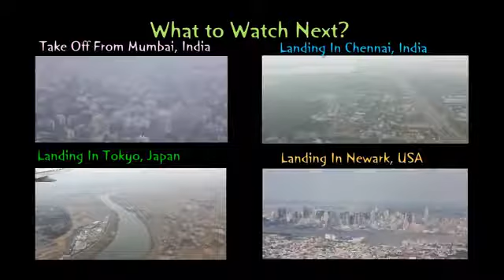▶ Landing In Mumbai Chhatrapati Shivaji International Airport, India.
Landing In Mumbai Chhatrapati Shivaji Intl.Airport. India